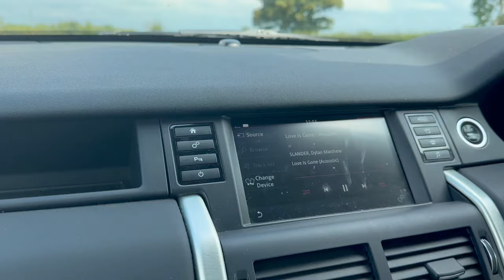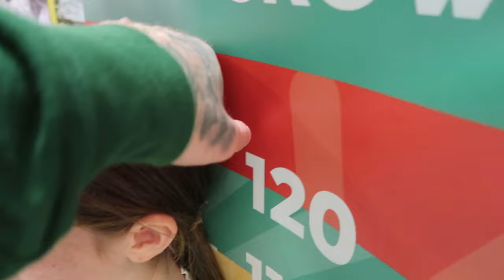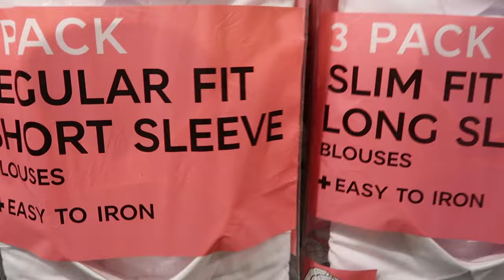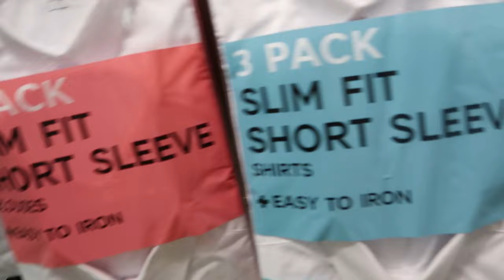Beach day, back to school shop & a little DIY with Emmy Belle 🤍 | VLOG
Hiya,

Amy & Eoghan